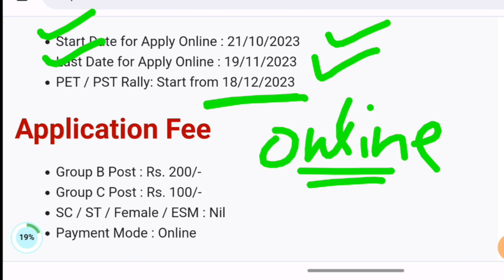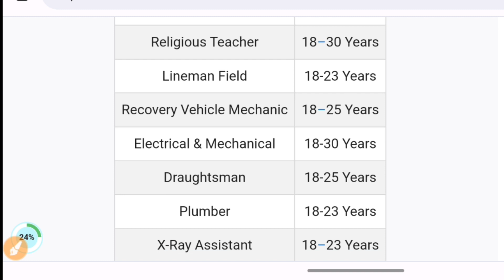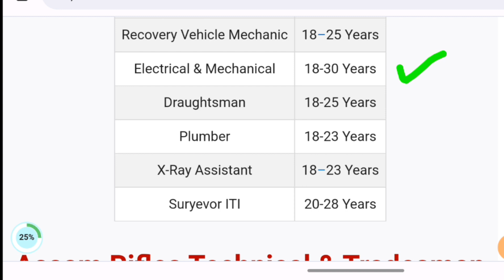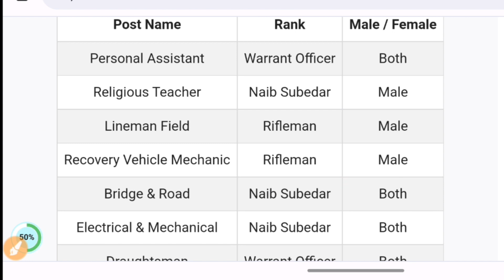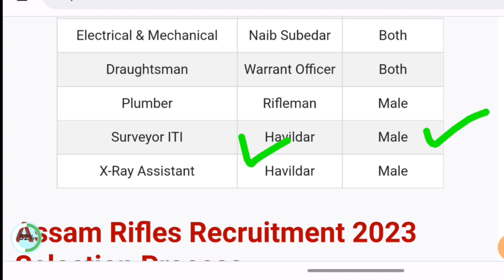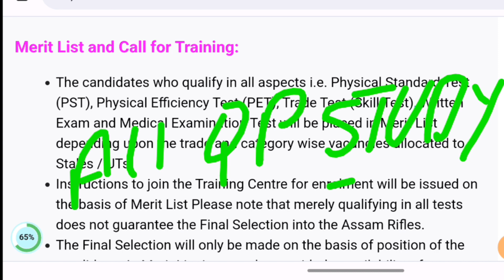Assam Rifles New Vacancy 2023 | Assam Rifles New Recruitment 2023 | Assam Rifles Bharti 2023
army Bharti
army lovers
army status
indian army.